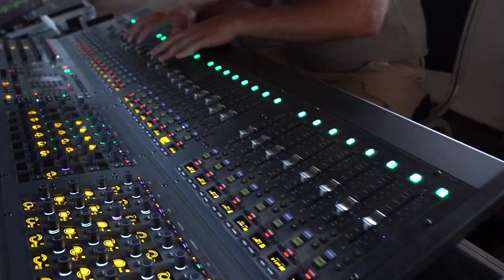Aitäh, et olete meiega! Saaremaa Ooperipäevad 2021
XIV Saaremaa ooperipäevad on selleks korraks läbi saanud ✨
Suur ja siiras tänu meie kannatlikule ja mõistvale publikule, kes vaatamata pikale ootamisele ja praami viperusele siiski meid üles leidis🙏🙏
Kokku külastas Kuressaare ooperimaja etendusi ja kesköösalongi üle 7000 inimese ning laval esines rohkem kui 200 artisti!
Meie suur lugupidamine ja tänu The St. Petersburg Chamber Opera / Санктъ-Петербургъ Опера ja nende kunstilisele juhile Juri Aleksandrovile, ERSO ja peadirigent Conductor Olari Elts. Suur tänu juubilar Ain Anger, Mirjam Mesak, Monika-Evelin Liiv, Aile Asszonyi, Pavlo Balakin ja Egils Siliņš.
Usume siiralt, et nautisite kaunist muusikat, päikselist ilma ja suurepärast atmosfääri meie armastatud ooperisaarel samamoodi nagu meie!
Aitäh, et olete meiega!
Kohtumiseni juulis, 2022😉
Aga nagu öeldakse, siis pilt räägib palju enam kui sõnad ja selle tõestuseks valmistasime oma maailma parima festivali meeskonnaga ette väikese klipi:
🎥 Kleer Keret Tali, Kaia Pihlak, Merle Liinsoo, Riina Aamisepp, Gunnar Laak